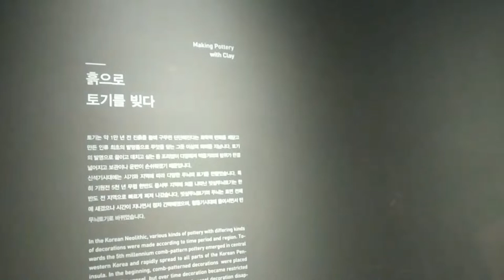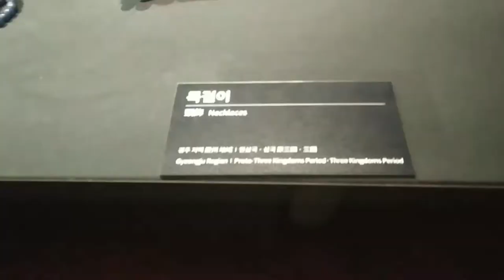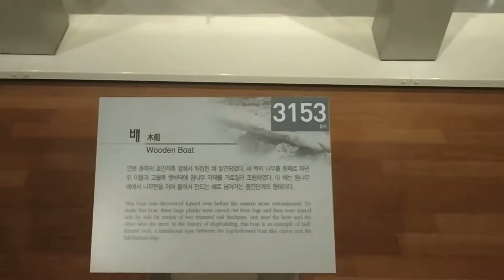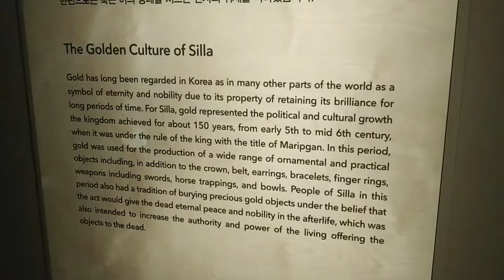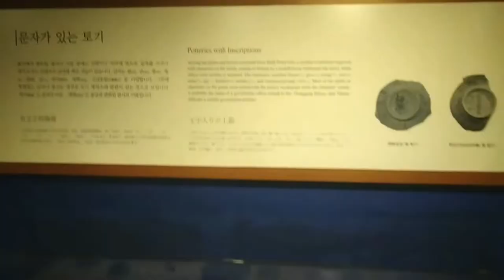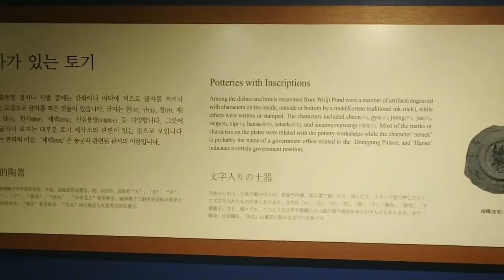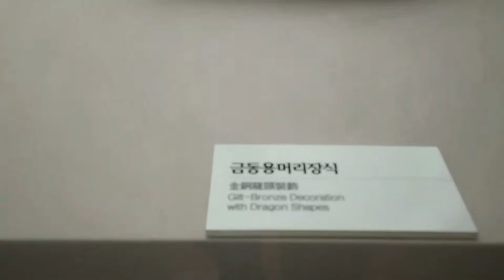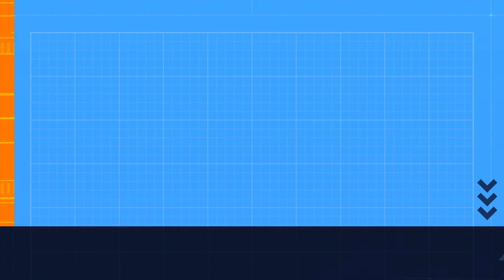Silla Dynasty || SillaKingdom koreanhistory || Korean History || Korean Kingdom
Silla 신라 (新羅), along with Baekje and Goguryeo, formed the Three Kingdoms of Korea. Silla was founded by Bak Hyeokgeose (박혁거세 거서간, 朴赫居世) in 57 BC. The kingdom of Silla stood until 935 AD. It lasted around 990 years and had 56 monarchs, making it one of the longest-running dynasties in human history.